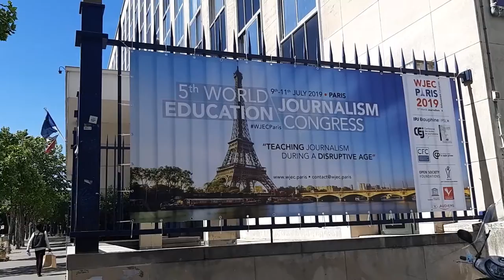WJECParis - The Daily WJEC - Vlog Day 2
Second day of WJECParis. Join us for the first WJEC vlog !

By "The Daily WJEC", the student media team of IPJ Dauphine.